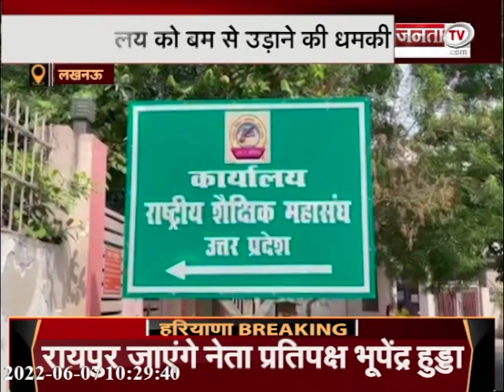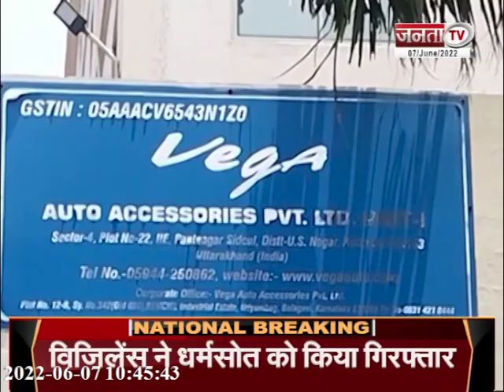CM योगी के मथुरा दौरे का दूसरा दिन || दो समुदायों के बीच झड़प || UP/UK की सभी बड़ी खबरें